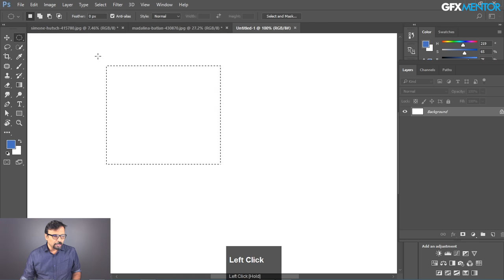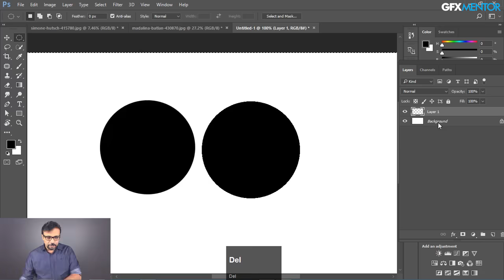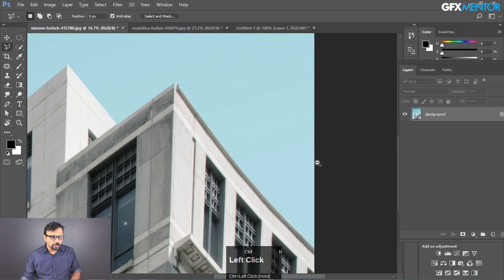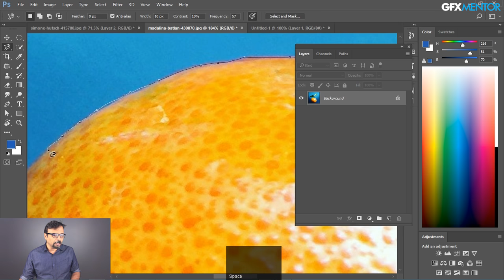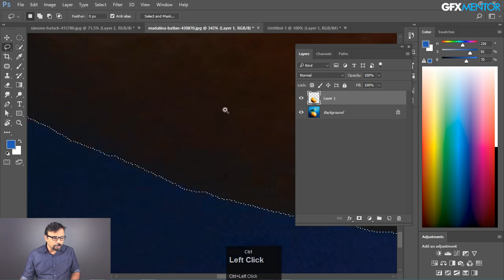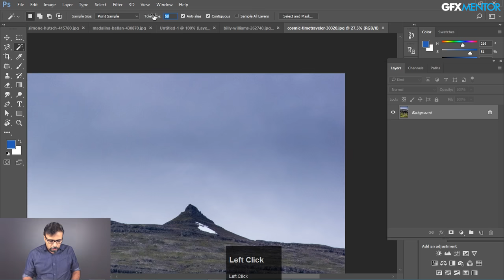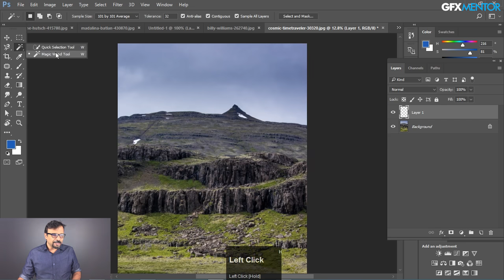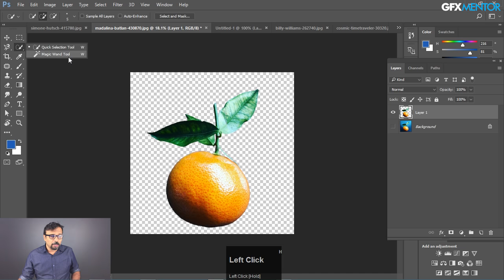More Selections - Adobe Photoshop for Beginners - Class 2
Hey Everyone, here's Class 2 of Photoshop for Beginners series.

In this class you will learn more selection tools which are quite basic and easy, I will teach you about Lasso tool which is used for freehand selection, then Polygon Lasso which is for straight lines and Magnetic Lasso which can select any object from edge if it has good contrast. You will also learn about Magic Wand and Quick Selection tool also. There's one more thing I discussed in this class is Anti-Alias, this is quite necessary to understand also.

My name is Imran Ali Dina, and I am a seasoned Graphic Design Trainer having experience of 17+ years. I've started this

should watch whole playlist from the beginning.